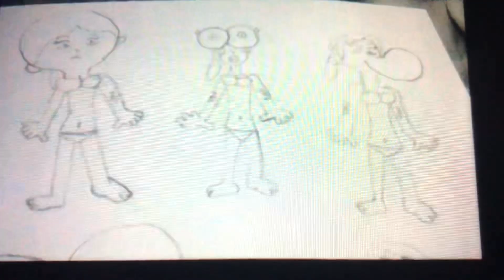I was more bored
Sorry about crappycapturedevice we see he’s longer with us anymore. Sorry CuriousUserX90. And Aperson98 if you both we’re still around you and talk to us about Smash Ultimate!!! Everyone is Here! That’s not right.